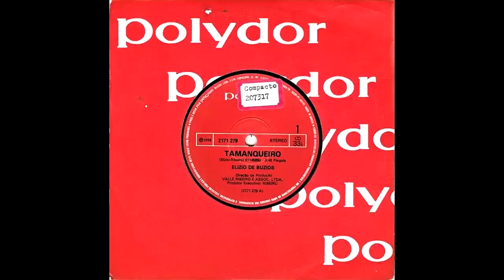Elizio De Buzios ‎- Tamanqueiro (1980)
Elizio De Buzios ‎- Tamanqueiro /Sou Um Louco

Label: Polydor ‎– 2171279
Format: Vinyl, 7", 33 ⅓ RPM
Released: 1980